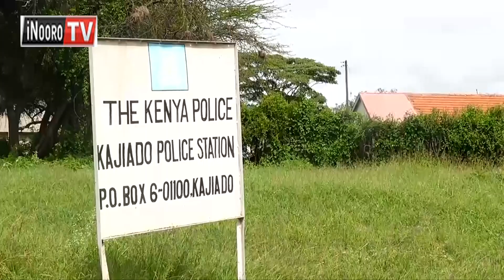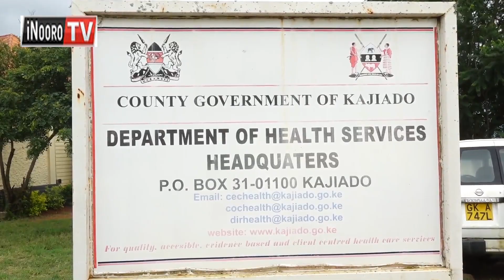Ikuu ambulance-ini; Ndereba na mutungati wa arwaru gutigithio wira kuumana na ikuu icio, Kajiado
Thirikari ya kaunti ya Kajiado ni irugamiitie wira mutungati wa arwaru o undu umwe na ndereba wa ambulance iria mutumia umwe erikaniite ararugire na arakua. Eeri aya hamwe na muira umwe ni mandikithitie riboti ceceni-ini ya borithi ya Kajiado, riri uthuthuria urathii na mbere gwikwo, niguo kumenya uria mutumia uyu arekorire nja ya ambulance.